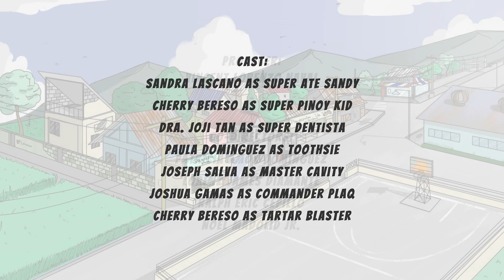How to Brush Your Teeth? - Episode 2 SPK Mag toothbrush Tayo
SUPER PINOY KID (SPK) PROMOTES ORAL HEALTH

Project Description

The Rotary Club of Muntinlupa Central (RCMC), in partnership with the Rotary Club of Makati, has launched the first SPK Komiks championing Rotary's The Four-Way Test for kids on RY 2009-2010.

The benefits of this project are still being used and observed today.

On the current Rotary Year, RY 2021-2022, RCMC introduces a new version of SPK through an animation series. This still aims to address oral health problems, which has long been compromised in the Philippines as the effects of bad oral hygiene are not immediately felt.  As most Filipino kids and grown-ups put less priority on good dental practices, RCMC thought that this new version of SPK would reach more people of all ages to improve their oral health.

Inspired by our Life Changing Governor, Joji Tan, who happens to be a dentist, SPK primarily targets the kids to inculcate the importance of having a good oral hygiene as early in life as possible. RCMC is taking advantage of the “Parental Guidance” rule to extend the viewership to the grown-ups.

And so RCMC has partnered up with the Rotaract Club of Muntinlupa Central (RAC MC) in developing “SPK Promotes Oral Health: Ngiting Puting Ngipin” Project. It’s a digital animation series focusing on the causes and effects of bad oral hygiene and presenting solutions to mitigate it.

On Episode 1, SPK emphasizes the importance of having a good nutrition. It presents here the triggers of toothache, like candies and chocolates, which eventually lead to tooth decay. The episode leaves a lesson to the viewers that eating fruits and vegetables is a good way to  strengthen their oral health.

On Episode 2, SPK demonstrates the proper toothbrushing technique. It shows here the significance of brushing the teeth the right way to prevent the audience from damaging their teeth.

On Episode 3, SPK tackles the value of visiting the dentist on a regular basis. This installment features our very own RI District 3830 Governor, Joji Tan, who will help the kids appreciate the role of dentists on caring for their oral health.

On Episode 4, SPK addresses the most popular villain of oral health — cavities. It presents here the solutions on improving the viewers’ oral hygiene.

Overall, SPK is a project that benefits not only the kids, but people of all ages. The project covers Rotary's Areas of Focus on Disease Prevention and Treatment, Water Sanitation and Hygiene, Maternal and Child Health, and Basic Education and Literacy.

CO-HOSTED BY:

Rotary Club of Makati F. Zobel
Rotary Club of Makati Jose P. Rizal
Rotary Club of Makati Bel-Air
Rotary Club of Makati San Antonio
Rotary E-Club of Global City Manila

Dr. Ma. Jocelyn Genevieve L. Tan (District Governor, RI District 3830 AND President and CEO, Smile Pilipinas Development Foundation, Inc.)

Hon. Jaime R. Fresnedi (City Mayor, Muntinlupa)

Dr. Mildred V. Vitangcol (District Governer-Elect, Rotary International District 3830 AND Founding Chair, H.E.L.P. Pilipinas)

Hon. Rozzano Rufino B. Biazon (Lone District of Muntinlupa Representative, House of Representatives)

Prescita "Prescy" V. Yulo (Chief Executive Officer, Skin Rejuve, Inc.)

Ester A. Florendo (President, District 3830, Rotary Alumni Association, RY 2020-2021 & RY 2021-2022)

Hon. Rafael T. Sevilla (Punong-Barangay, Sucat, Muntinlupa City)

Batang Munti Foundation

Hon. Mamerto T. Sevilla (City Councilor, Muntinlupa)